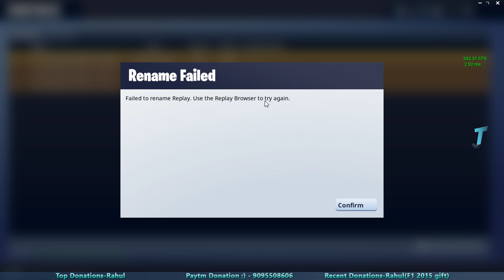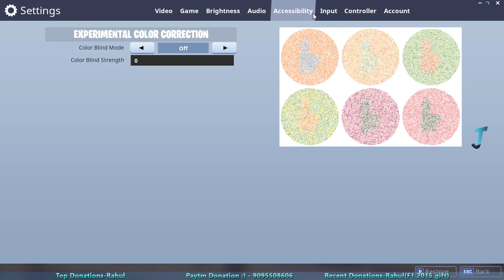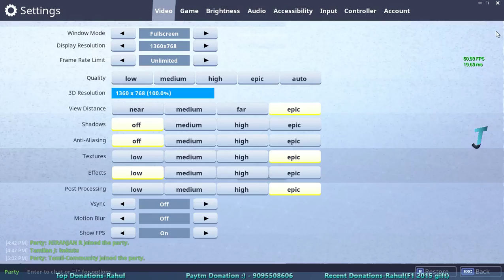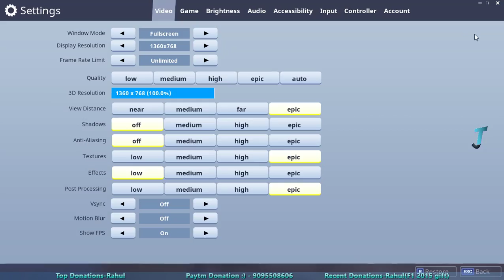Fortnite Live streaming!!! ,Tamil :) Finally found the secret of Victory :P ,Giveaway@500 subs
Comment if u wanna play with us :) Slot irunta vilaiadalam :)
System specs:-
CPU-i5 6500
GPU-Zotec Gtx1080 mini
Ram-8gb

My Epic ID Tamilan j
Rules of survival ID TAMILAN